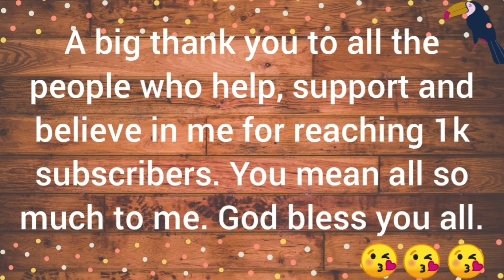Happy 1K Subscribers!!!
Let me share with you how I express my gratitude in reaching 1K subscribers.

Thank you very much to those people who have been a part of my journey and helping me reaching the goals.

I can not thank you enough.

Love lots. Mwaaah.